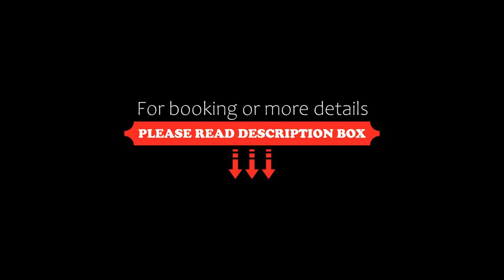Beach Studio Apartment with Private Detached Bathroom, Toronto, Canada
About Property:
You're eligible for a Genius discount at Beach Studio Apartment with Private Detached Bathroom! To save at this property, all you have to do is sign in.
Located in Toronto, just 500 m from Woodbine Beach, Beach Studio Apartment with Private Detached Bathroom provides beachfront accommodation with a seasonal outdoor swimming pool, a garden, a terrace and free WiFi. Private parking is available on site.
The apartment features 1 bedroom, a f...
Property Type: Hotel
Address: 68 Woodbine Ave, M4L 2A2 Toronto, Canada
Searching For
1. Beach Studio Apartment with Private Detached Bathroom - Toronto - Canada
2. Beach Studio Apartment with Private Detached Bathroom - Toronto - Canada Address
3. Beach Studio Apartment with Private Detached Bathroom - Toronto - Canada Rooms
4. Beach Studio Apartment with Private Detached Bathroom - Toronto - Canada Amenities
5. Beach Studio Apartment with Private Detached Bathroom - Toronto - Canada Offers and Deals
Audio Credit:
Track Title: Blank Slate
Artist: VYEN